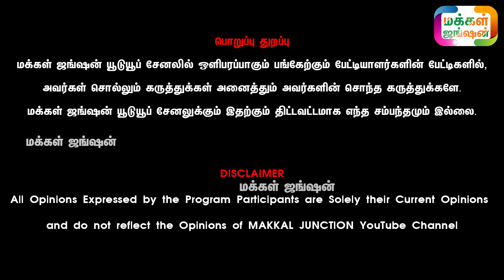காங்கேயம் காளை கன்றுகள் ரூ.10000 முதல் ரூ.40000 வரை, 8 கன்றுகள், 1 கிடாரி கன்று, PART 1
கார்வேந்தன்
வேந்தன் காங்கேயம் நாட்டு மாட்டு பண்ணை, முத்தூர், திருப்பூர் மாவட்டம்
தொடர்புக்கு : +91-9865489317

மக்கள்ஜங்ஷன் - MAKKALJUNCTION

21 நாட்களில் அதிக வருமானம் தரும் ஒரே தொழில் LINK கீழே

Calves
Dairy Cattle